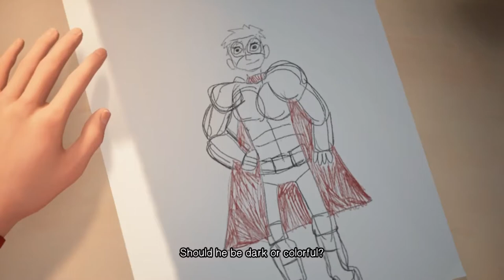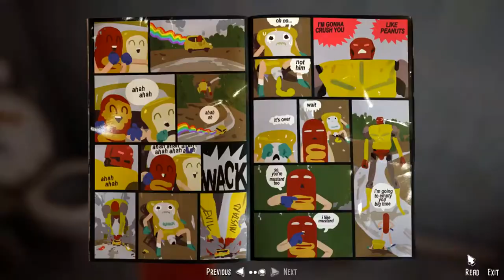NOT LIKE THIS! | Best of Nezeru (June 2018) | Nez Highlights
In June, we got marooned out at sea, fought through the darkest dungeons, became vikings, superheroes, shopkeepers, and relived our most horrible high school memories.